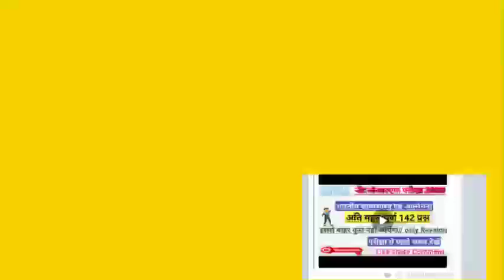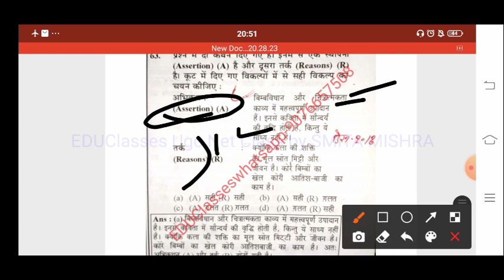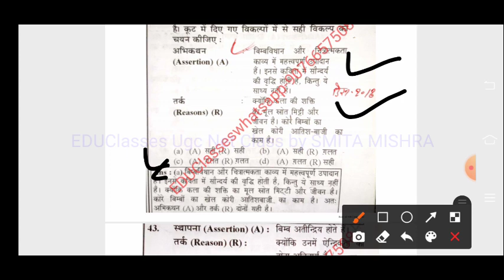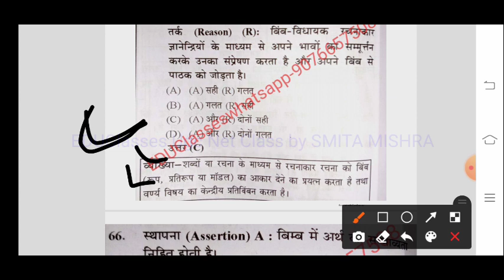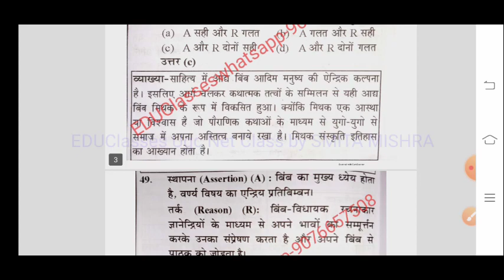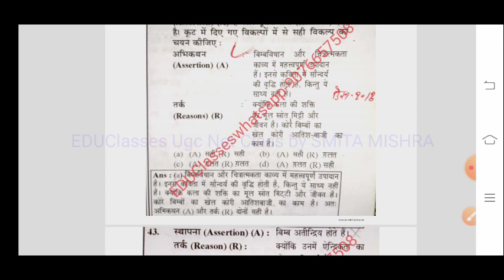बिम्ब क्या है ?Bimb kya hai स्थापना और तर्क से समझिए आसान भाषा में//1 प्रश्र निश्चित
Ugc net jrf Hindi Very Important All Class
Please visit vedio
And give me your feedback

ear friend
I'm Smita Mishra
HINDI LITERATURE (PG+ 3NET+LKW+BHU PhD Entrance Qualified)
Extra Qualification

ADCA +CCC+IGD Bombay

5 year Teaching Experience offline

"My YouTube Study channel
Please visit channel and

WhatsApp complete course Paid Group

Ugc net jrf exam book
Ugc net jrf syllabus
Ugc net jrf onlint card
Ncrexam admit kard 2020
Net exam admit card all subject
Net exam june 2020
Net exam June 2020 postponed,

Net exam admit kard 2020

Nta net exam latest news
Net exam update
Net exam
Net exam form correction

Ugc net exam update syllabus in hindi
Ugc net exam update syllabus in English
Ugc net exam news

Ugc net exam online admit card
Ugc net exam update online print
Ugc net exam news form Admit card

Ugc net exam update June exam
Ugc net exam 2020 update syllabus in hindi
Ugc net exam update 2020 pattern
Net Jrf & Assistant professor eligible candidate
Net Jrf & Assistant professor in hindi

Hii all dear friend

Net paper 1 current situation current affairs in hindi , net exam hindi paper
Highly educated
Net jrf free class in hindi

Ugc net Jrf exam update

EDUClasses
EDUClasses
EDUClasses
EDUClasses

EDUClasses join online classes
with SMITA MISHRA
Hindi 3 net